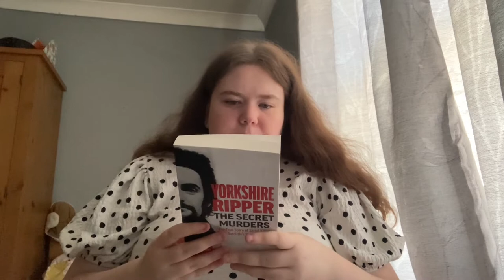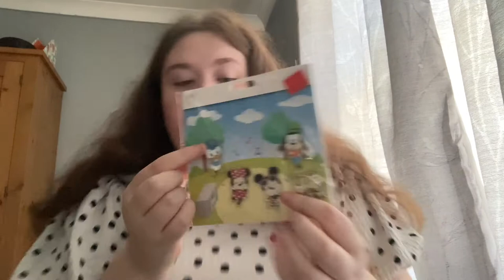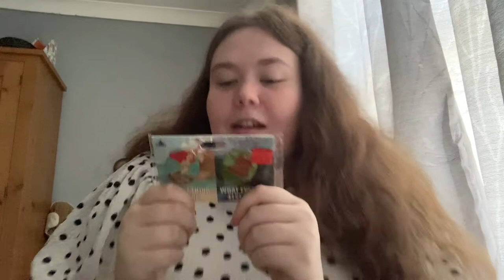Haul: Lush, Primark, Makeup and More